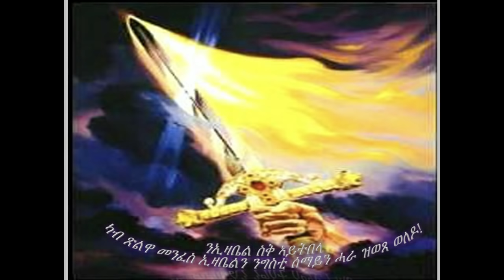ንኤዛቤል ስቕ ኣይትበላ! ምዕዝምዛምን ምክታዕን 12 ክፋል